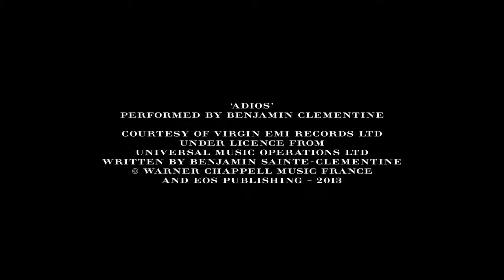The new Burberry campaign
A Patchwork . Stills and film

Collaboration Luke Edward Hall and Testino for Burberry.

Carolina Daher | Art&Creative Director | carolinadaher.co.uk